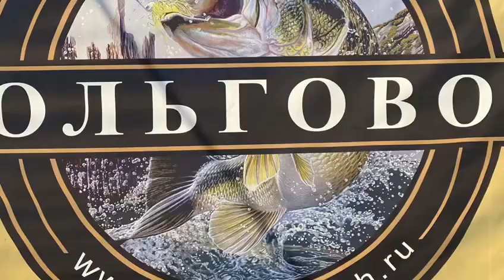Ежедневный запуск форели.